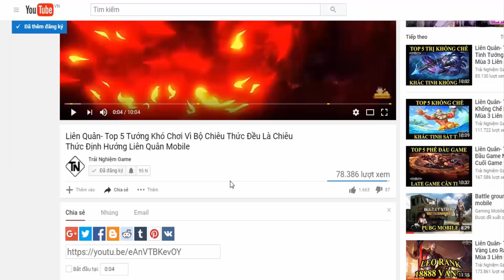Teemee đọ kèo Alice 13888 vàng thì mua vị tướng nào liên quân mobile